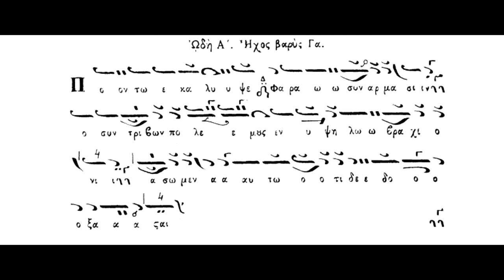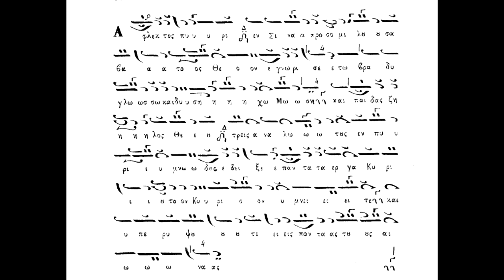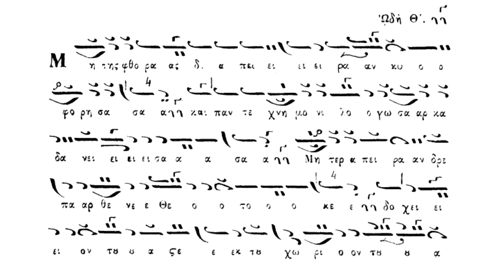Πόντω εκάλυψε, ήχος Βαρύς, Καταβασίες Αργές, Πανάρετος Φιλοθεΐτης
Πόντω εκάλυψε, ήχος Βαρύς,Καταβασίες Αργές, Πανάρετος Φιλοθεΐτης (βιβλίον 3ος τόμος ΖΩΗΣ)